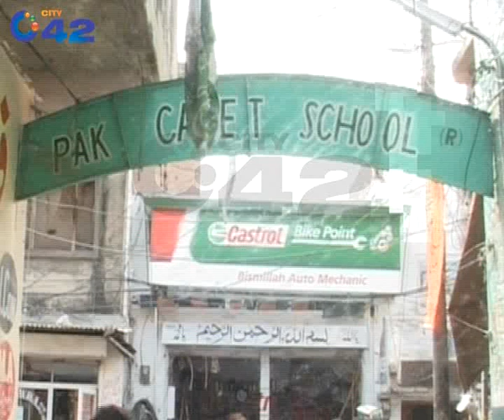Education Deptt Raid City Private Schools Pkg By Amira Abrar.flv